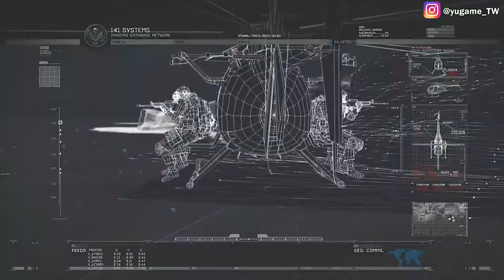【鱸魚】決勝時刻 現代戰爭2 重製版 (2-5) 古拉格 [比起來我比較想去古拉爵]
《決勝時刻：現代戰爭2》（英語：Call of Duty: Modern Warfare 2，譯作「使命召喚：現代戰爭2」）是一款由Infinity Ward開發的第一人稱射擊遊戲。2009年2月11日，動視公布該作，並確定於2009年11月10日發售。《決勝時刻：現代戰爭2》是《決勝時刻4：現代戰爭》的續作，其劇情背景和多人遊戲設定的核心部分將延續前作

《決勝時刻：現代戰爭2》的故事被設定為《決勝時刻4：現代戰爭》故事的5年後。為應對日益嚴峻的國際局勢，英國和美國（另外還有澳洲、紐西蘭和加拿大）等多國的特種部隊聯合組建了「141特遣隊」（Task Force 141）。同時，在經歷了內部的權力鬥爭後，原俄羅斯極端民族主義黨由伊姆蘭·扎卡伏的前副官之一，弗拉基米爾·馬卡洛夫掌權。

儘管前作中美國海軍陸戰隊和英國空降特勤隊作出了種種努力，俄羅斯還是被極端民族主義黨所控制，扎卡伏也被吹捧成英雄烈士。與此同時，馬卡洛夫開始領導恐怖分子在各國製造多宗恐怖活動。